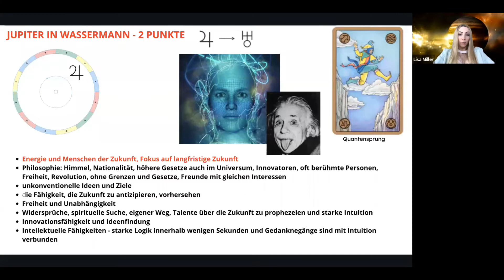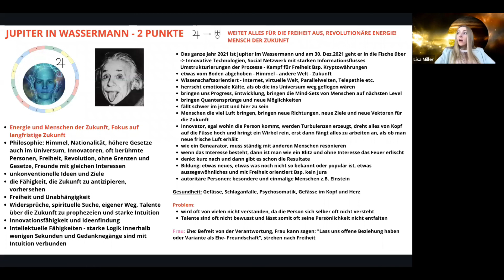Jupiter im Wassermann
Ausschnitt aus meinem Kurs "Astropsychologie"
Thema: Jupiter in Sternzeichen

YOUTUBE BESCHREIBUNG

Willst du neue Posts und astrologische Ereignisse und Prognose als erster erfahren?

🛎Online Kurs "Lenormand kartenkurs Tarot" - jederzeit möglich zu starten, flexible Zeiteinteilung oder START 1.07 in Gruppe.

Lisa